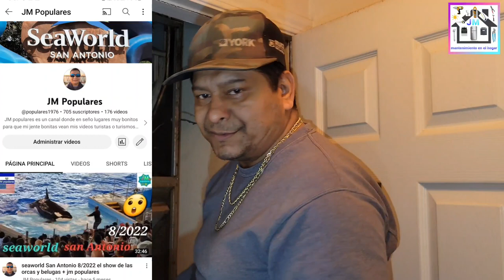quieres saber que es el problema cuando una calefacción se arruina y saber el problema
quieres saber que es él problema de una calefacción se arruina y saber el problema